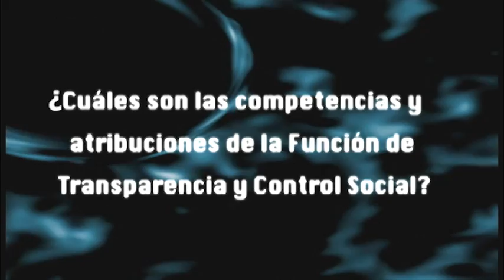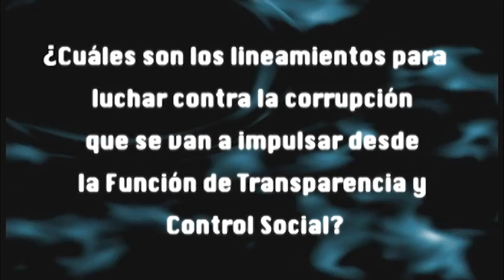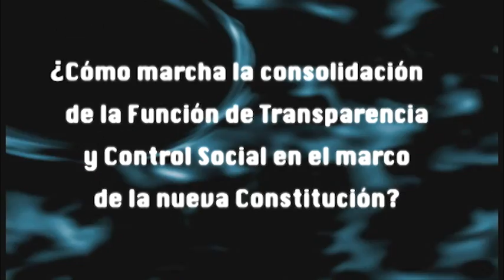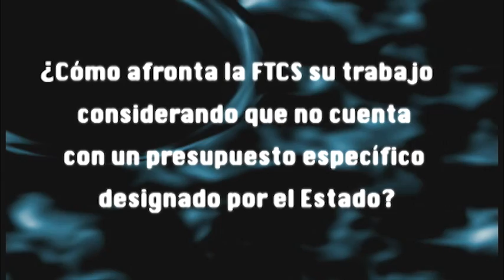PRESIDENTE FTCS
ENTREVISTA A CARLOS POLIT PRESIDENTE DE LA FUNCIÓN DE TRANSPARENCIA Y CONTROL SOCIAL,SOBRE EL TRABAJO DE ESTA ENTIDAD DE CONTROL